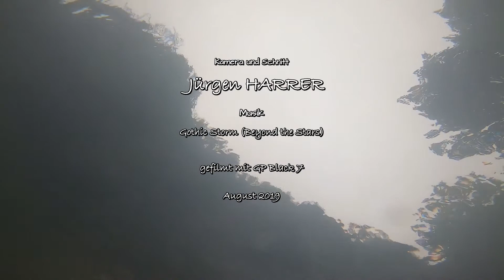TRAUNSEE "SONNSTEIN"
Auch das ist Tauchen, aber auf das wesentliche reduziert: Tauchen im Partnersystem mit Körperkontakt. Wir versuchen uns nicht zu verlieren und die senkrecht abfallende Steilwand nicht aus den Augen zu lassen. Besser wäre gewesen hier Solo zu tauchen.
Hier wird auch der Kompass wieder zu einem wichtigen Instrument (Danke NERD 2).
Aber trotz der katastrophalen Sicht ist eines klar: Diese Steilwand ist gigantisch.
Da der See auch in der Tiefe nicht aufmachte, traten wir schon auf -60m den Rückzug an, um uns längere Dekozeiten zu ersparen.
Fazit: Ein Muss für Steilwandtaucher.